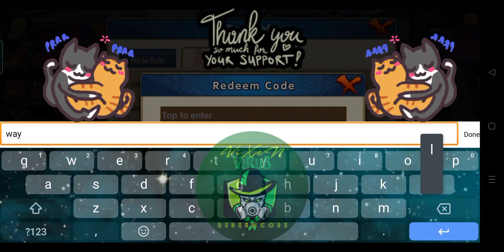ULTIMATE FIGHT SURVIVAL New Redeem Code 🎁 Claim now!! | Best Naruto RPG | IDLE